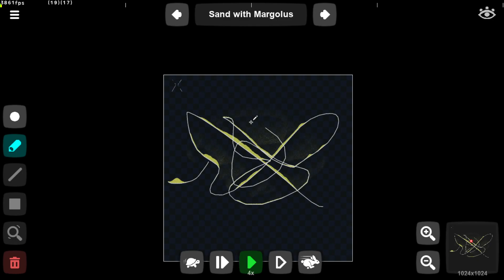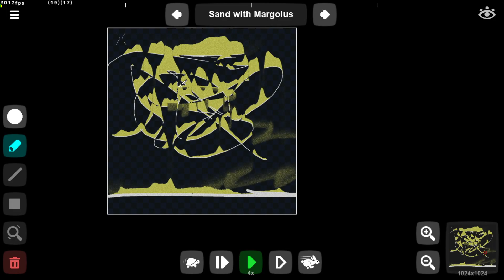Sand simulation in GMS2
Falling Sand simulation in GameMaker Studio 2. Uses surfaces and shaders for calculation. Uses Margolus neighborhood inspired by this paper

In my approach, the neighbouring 2x2 box are the color values: RGBA.